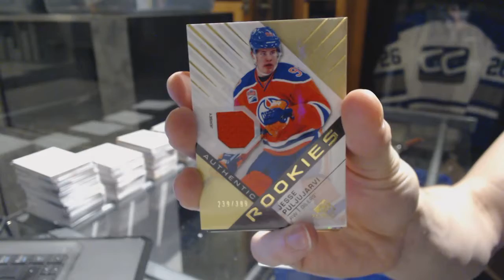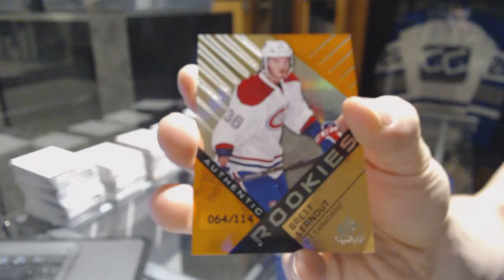Nickothegreeko's 16-17 UD SP Game Used Hockey Box Break